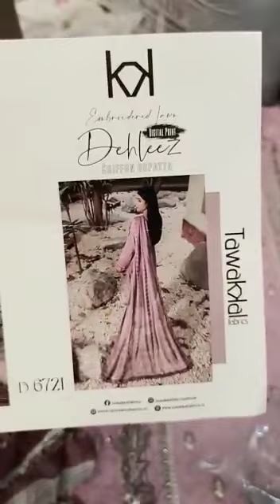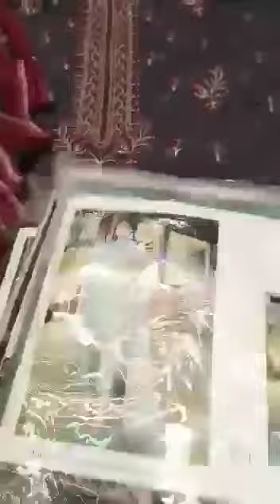DEHLEEZ Lawn embroidered with Chiffon Dupatta by TAWAKKAL FABRICS